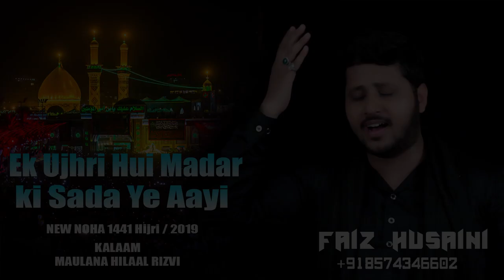Ek Ujdri Huee Madar Ki Sada Ye Aayi - Noha 2019-20-1441 hijri Nohakhwan Faiz Husaini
Welcome To New Track Studio Lucknow
Please Give Us Feedback If You Like This Video
About This Video
Ek_Ujdri_Huee_Madar_Ki_Sada
Ek Ujdri Huee Madar Ki Sada Ye Aayi
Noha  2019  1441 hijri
Nohakhwan  Faiz Husaini
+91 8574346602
composer
Nohakhwan  Faiz Husaini
 Kalam Molana Hilal rizvi
Vocal New Track Studio Lucknow
Mixing al Baqi Studio Pakistan
Video New Track Studio
Edit By Mazhar Lucknowi
Special Thanks

Audio Copyright New Track Studio